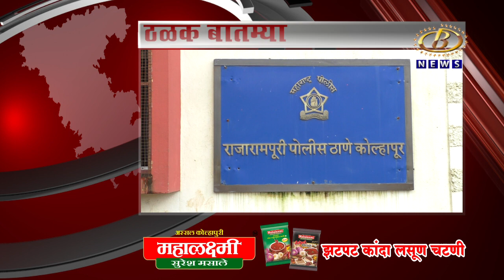ठळक बातम्या २८/०७/२०२२